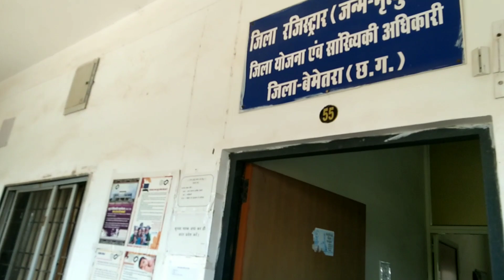यहां मिलेंगे आपको जिले का सभी अधिकारी||Ais office bemetara||संयुक्त कार्यालय बेमेतरा